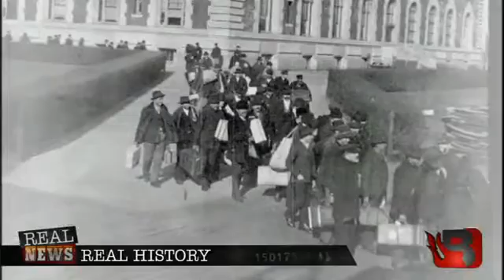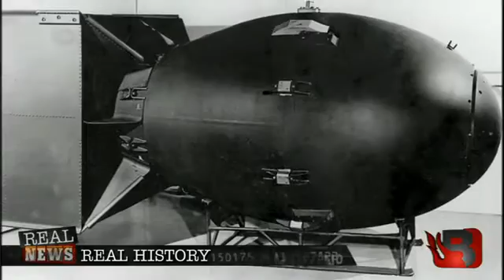Real News: REAL HISTORY: EDWARD TELLER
In this week's installment of Real history, we bring you the story of one of the most important nuclear physicists of the 20th century: Edward Teller.